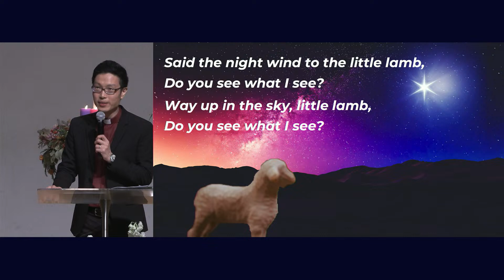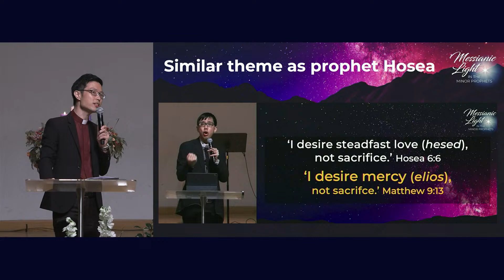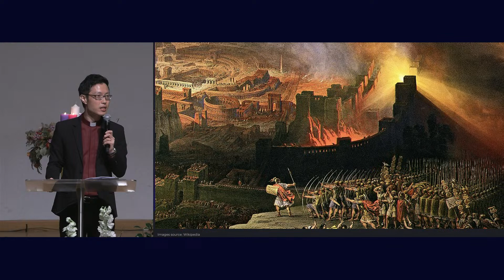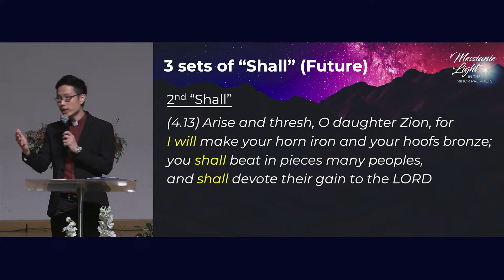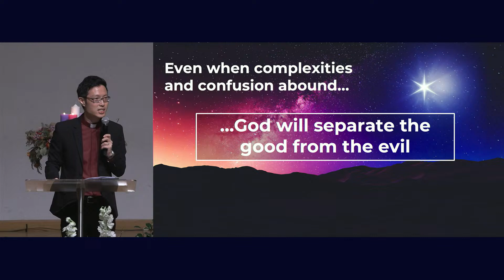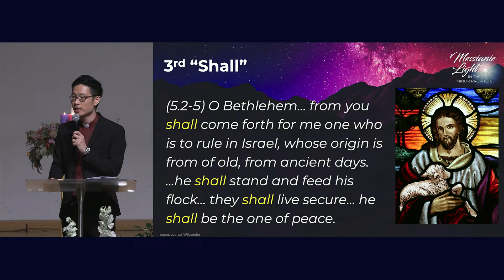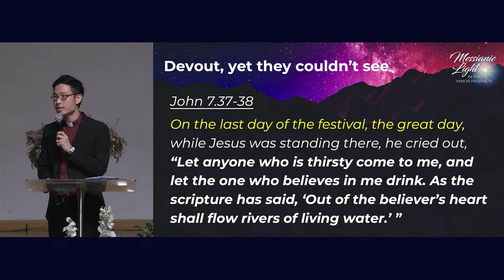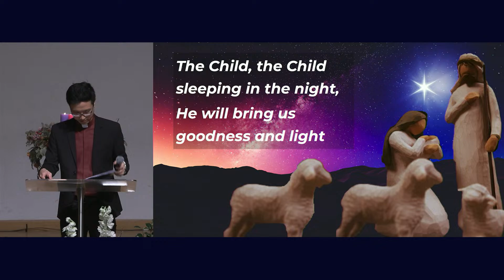24 Dec 2023 - Do You See What I See?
Preacher: Rev Gilbert Lok

In line with the Advent season, this sermon series illumines how the Old Testament prophets, even the so-called “minor” ones, connect to the New Testament era inaugurated by Jesus, the Messiah.